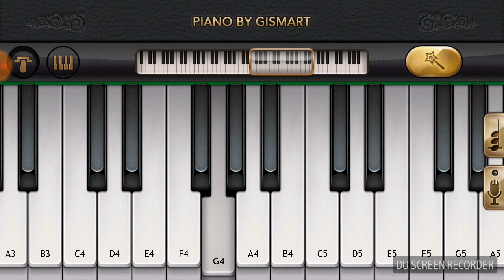3 movie_-_dhanush_ love proposal_bgm_-_ piano covered